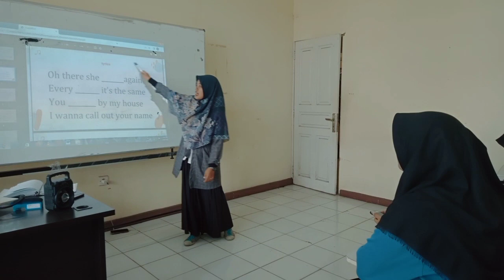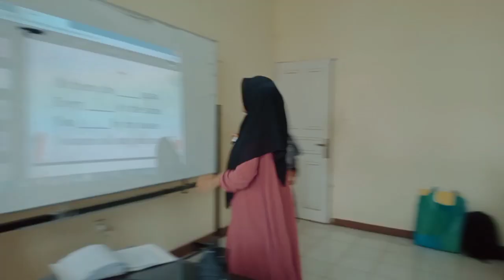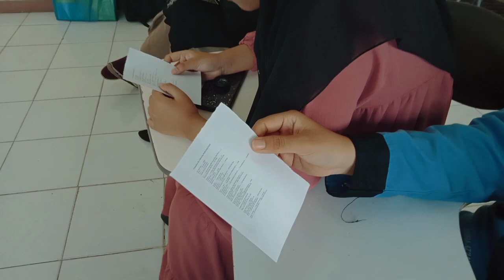INTRUCTIONAL MEDIA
Name: Dinda Permata Sari
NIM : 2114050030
Class: TBI A
lecturer: Dr. Darmayenti M.Pd